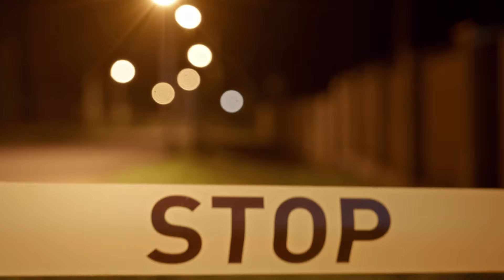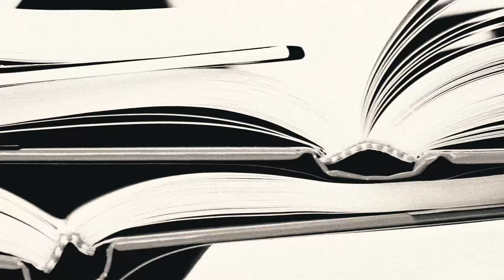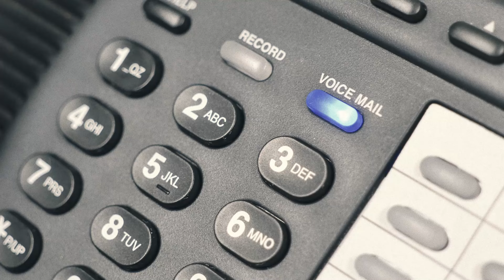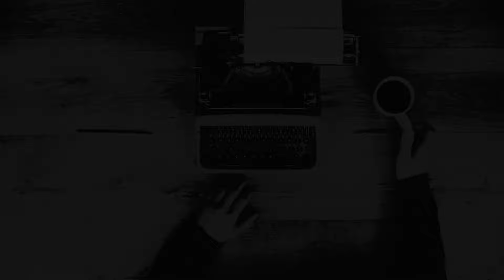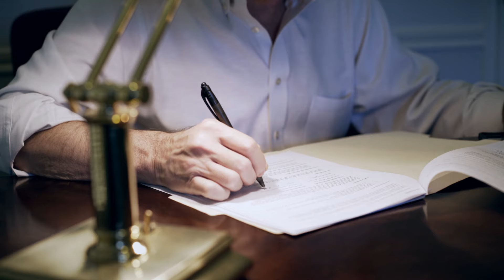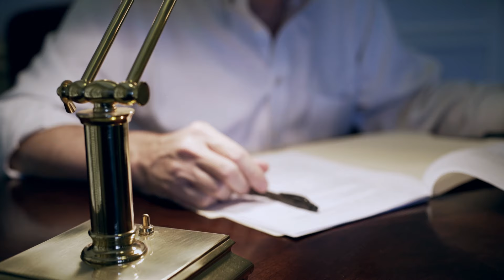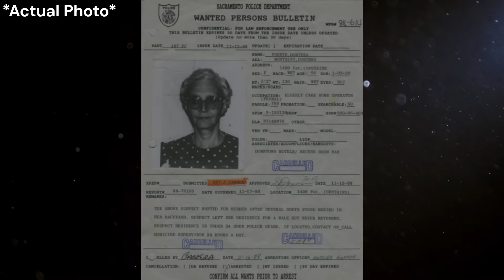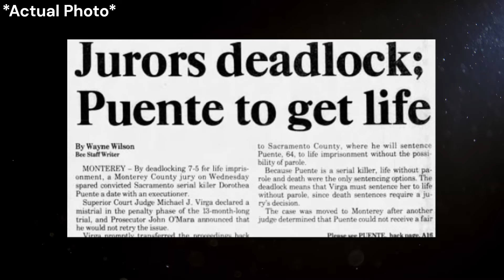Whispers from F Street: The Hidden Crimes of Dorothea Puente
In the quiet streets of Sacramento, a boarding house run by Dorothea Puente seemed like a sanctuary for the needy. She seemed like a harmless landlady,  but promises of care and comfort turned into a nightmare for the unsuspecting tenants. Elderly and mentally disabled residents were lured in with promises of shelter and found a predator instead.

📞 988

⚠️ National Society for the Prevention of Cruelty to Children (UK) ⚠️

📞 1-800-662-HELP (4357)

📞 116 123 or dial 111